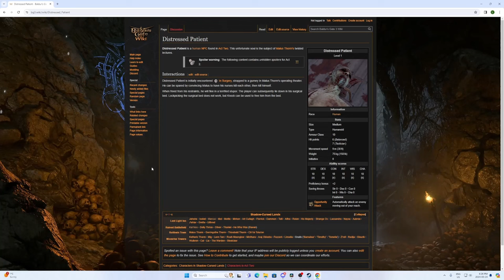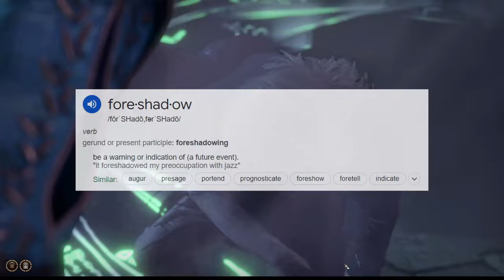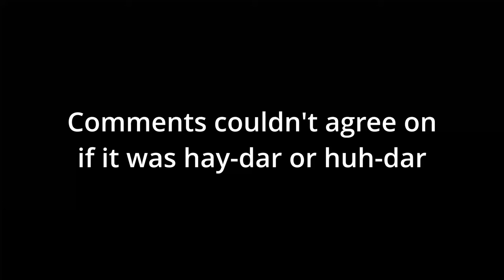Weaponizing INSANITY as a LONEWOLF Warlock in Act 2 - Baldur's Gate 3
The Hunger of Hadar knows no bounds, my guy is eating good tonight. Eldritch blast is also pretty good but we focused on that last video.